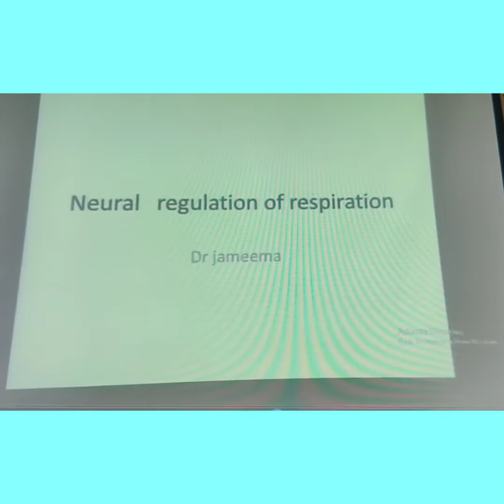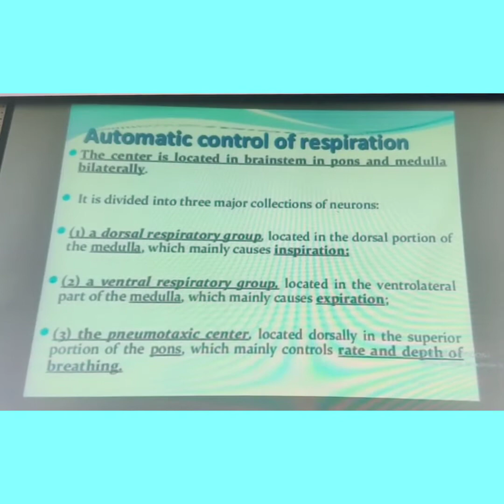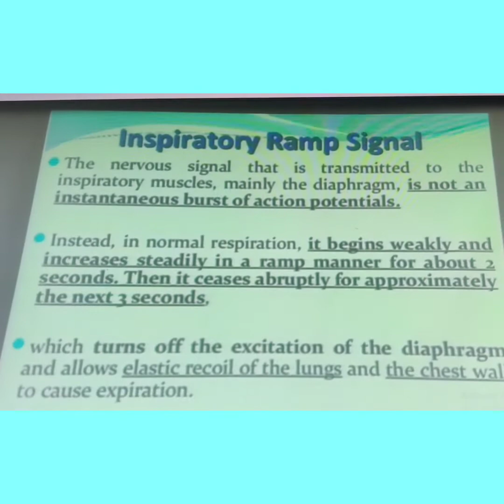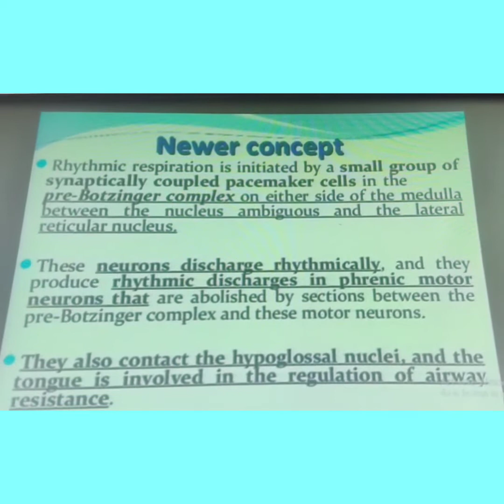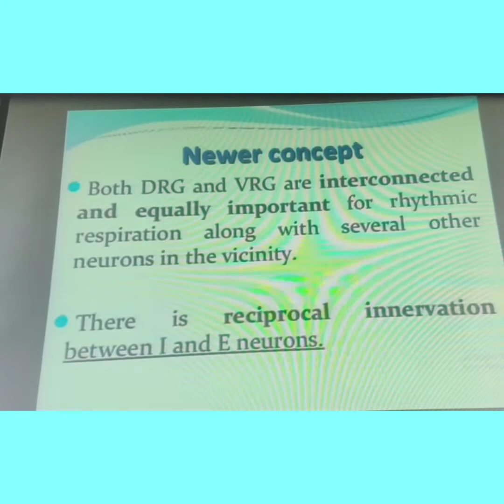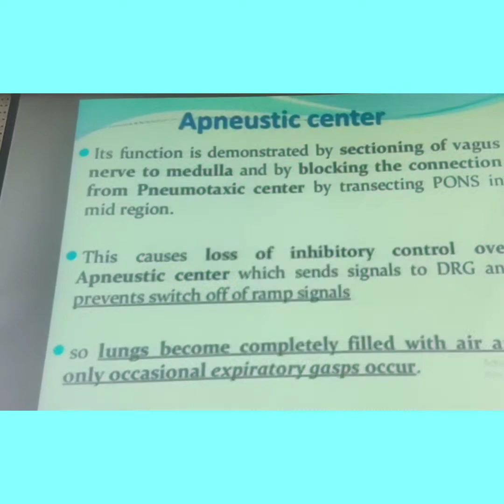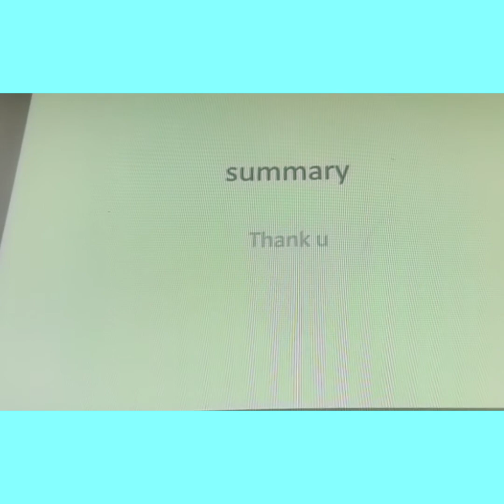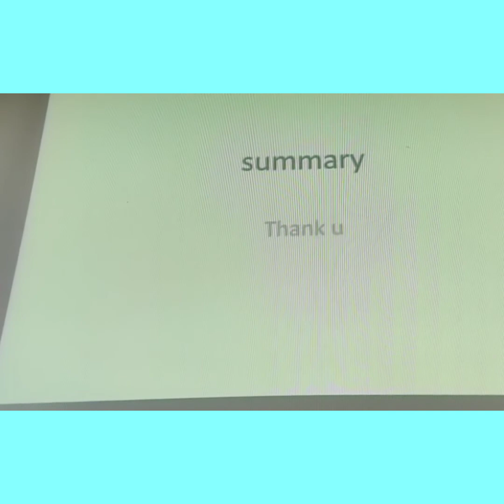May 8, 2020